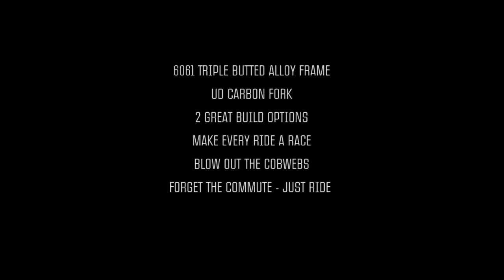Hack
What is the definition of Hack? To us it is everything from commuting, fast trail riding and cross racing. Drop bars, fat tyres and a playful disposition.